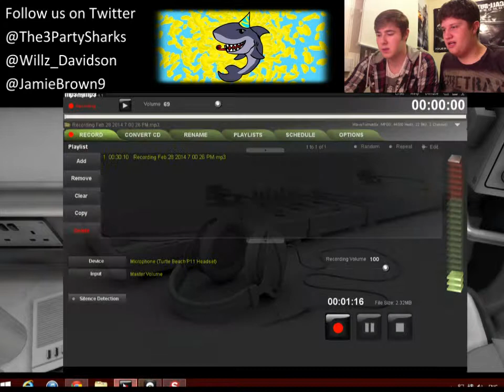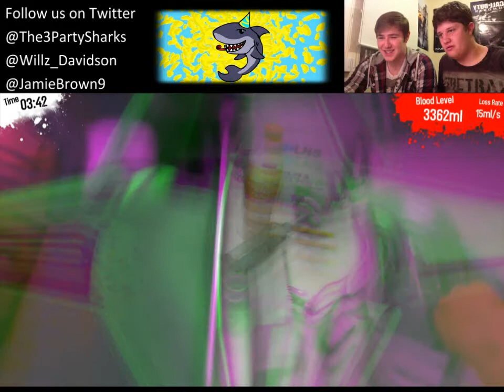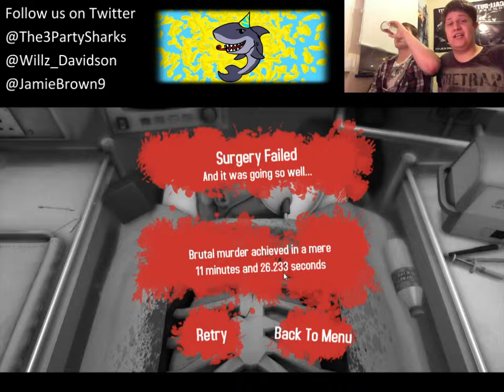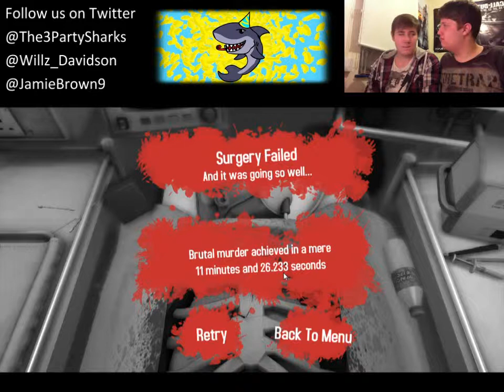Lets Play: Surgeon Simulator (Part 2) - with Will and Jamie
We are still trying to save this mans life BUT ITS SOOO DAM HARDDDDD